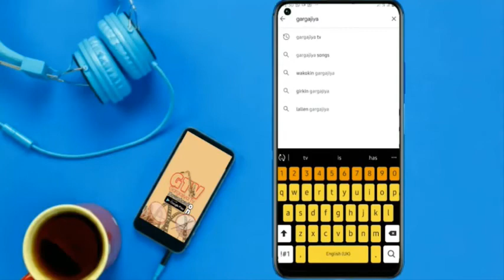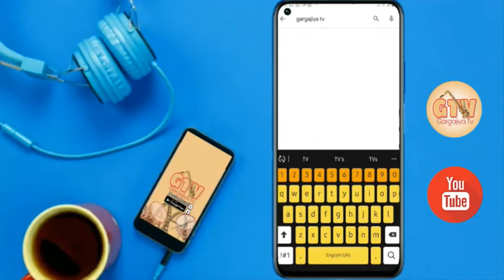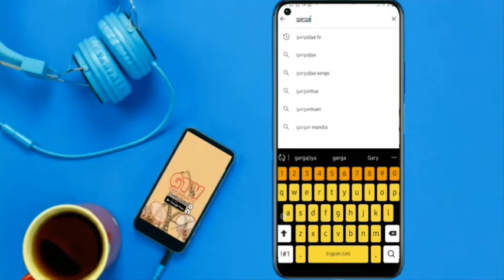Damben Kwari a gidan damben zaria